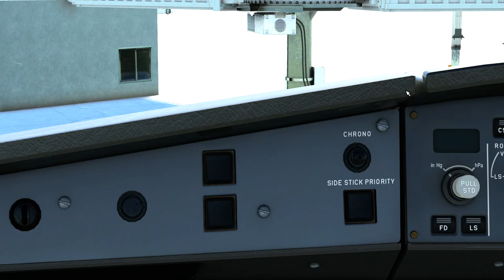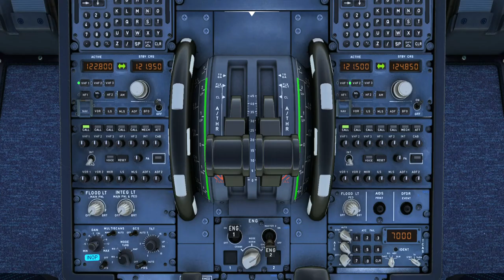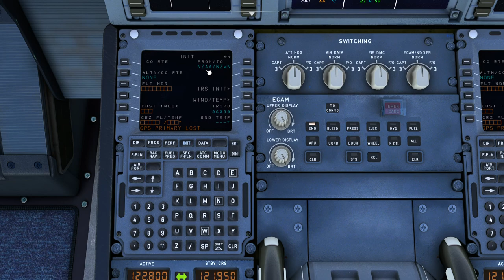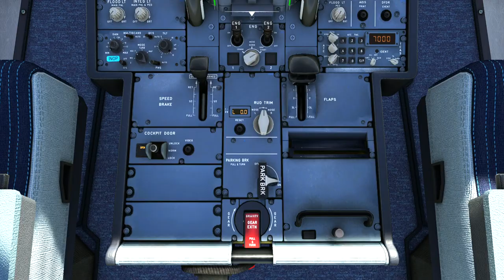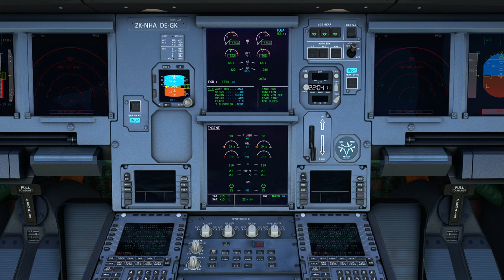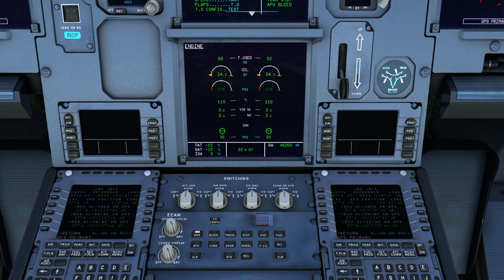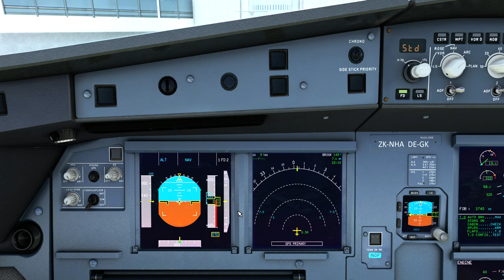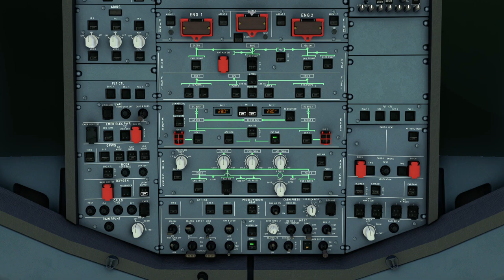Airbus A320neo Start-up sequence.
Game: Microsoft Flight Simulator 2020
Aircraft Type: Airbus A320neo
Airliner: Air New Zealand